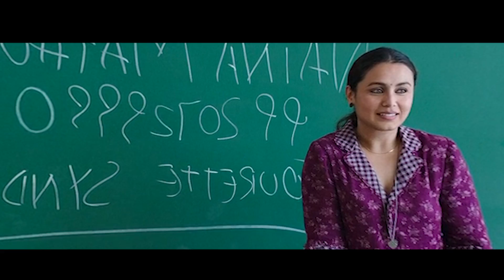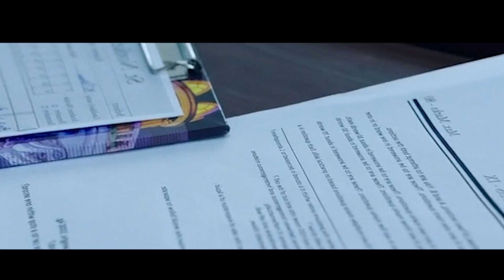Des Élèves Se Moquent Leur Enseignante Indienne Car Elle A Un Handicap, Elle En Fait Sa Force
Hichki présente l'histoire positive et inspirante d'une femme qui fait de sa plus grande faiblesse sa plus grande force.